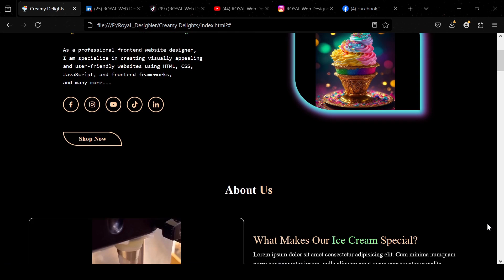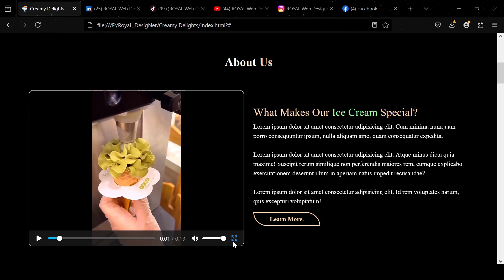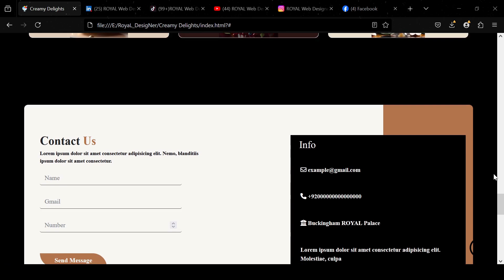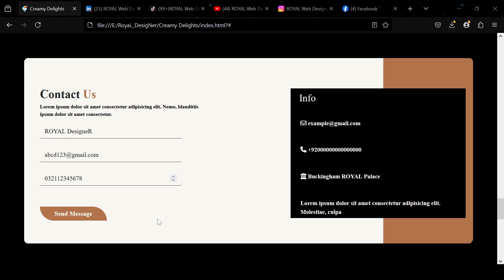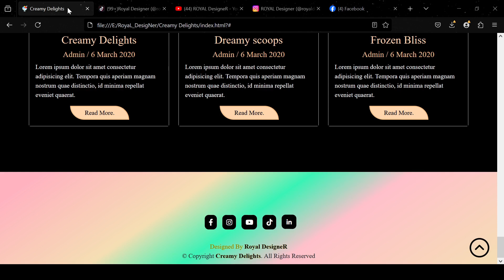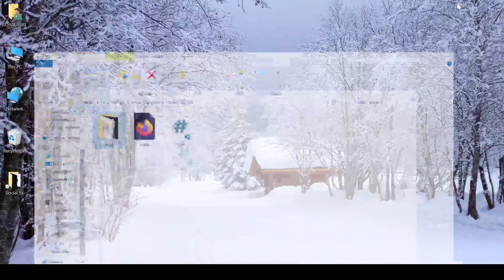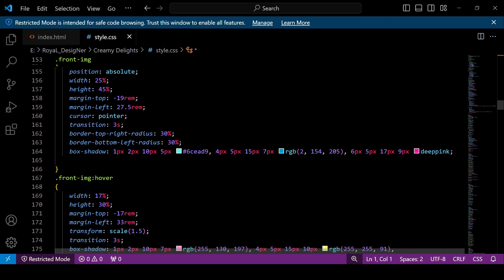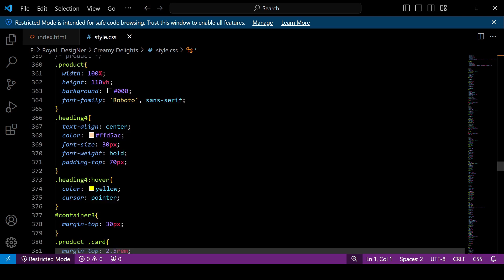How To Create A Creamy Delight Website Using HTML CSS & BOOTSTRAP 5 | Complete Website Design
Hello! Viewers Welcom to My Youtube Channel ROYAL DesigneR. In this video you'll learn
 how to create a complete Creamy Delight Shop. This website is completely responsive on all devices so this website I am creating website using HTML CSS and BOOTSTRAP 5.